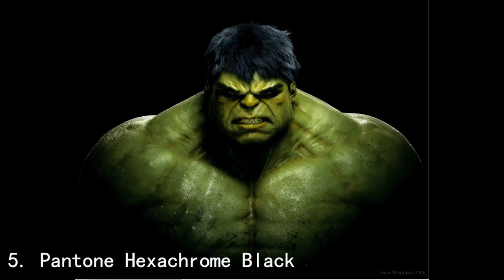Incredible Hulk! (Simulated Process)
This process shows step by step how a detailed high resolution image consisting of millions of colors can be duplicated using only FIVE COLORS.